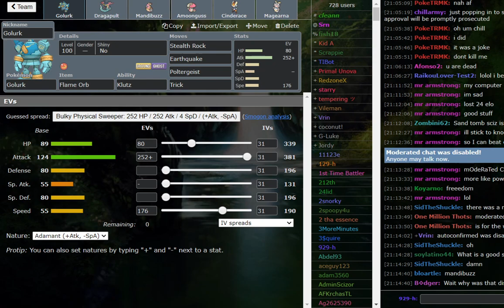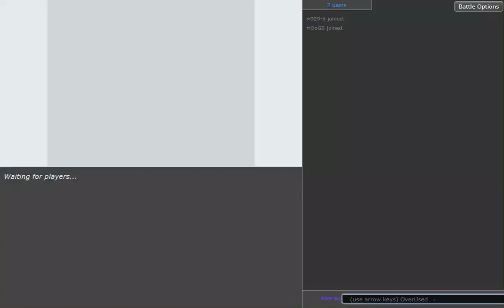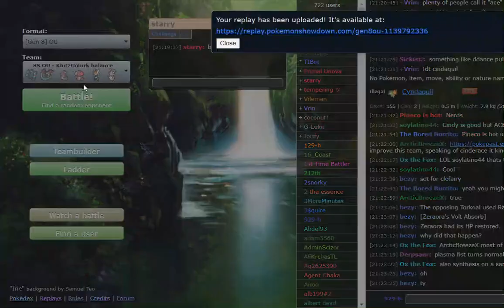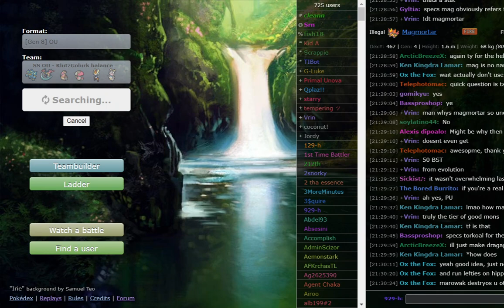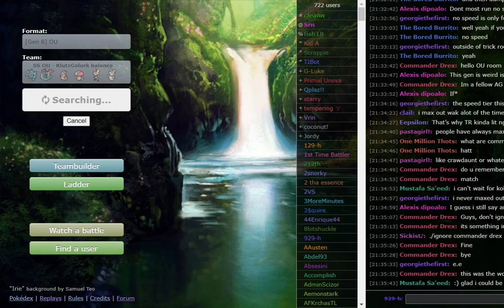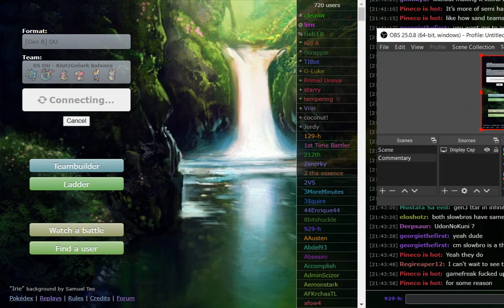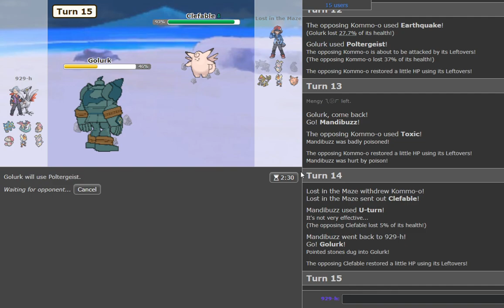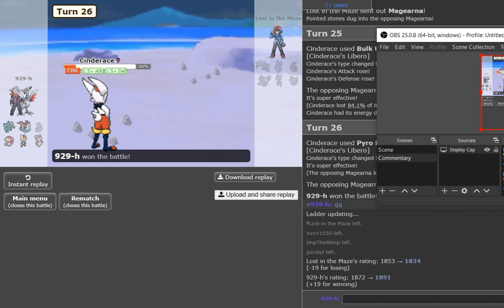KLUTZ FLAME ORB GOLURK SAVES THE DAY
hey guys, we are back with another OU live! This time around we're using Trick + Flame Orb Klutz Golurk and Specs Magearna. It was really cool to showcase these Pokemon and definitely expect more OU lives in the future :)

- DLC1 OU building for lives
- Win Conditions in SS OU
- Ghost types in SS OU
- Fairy types in SS OU